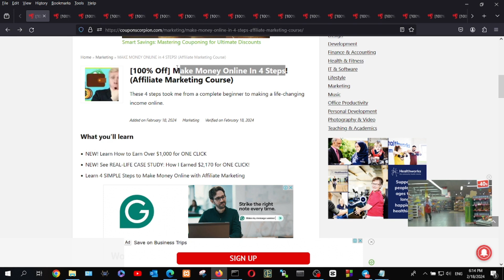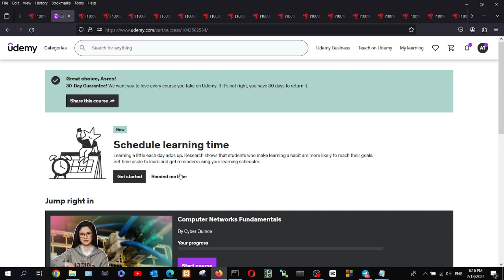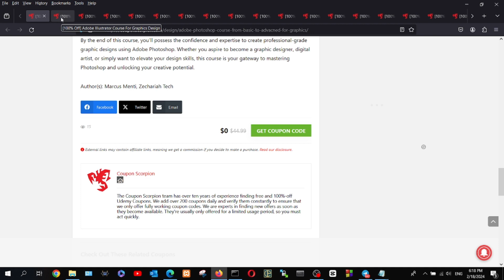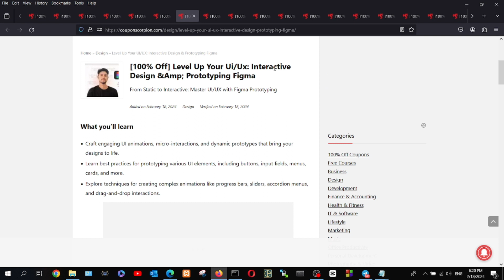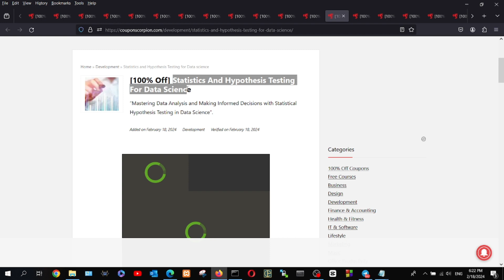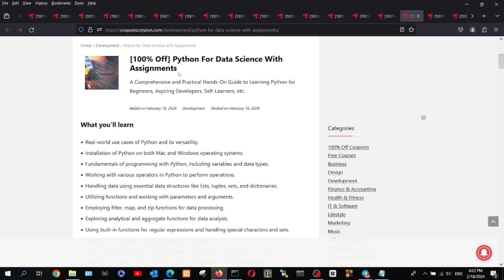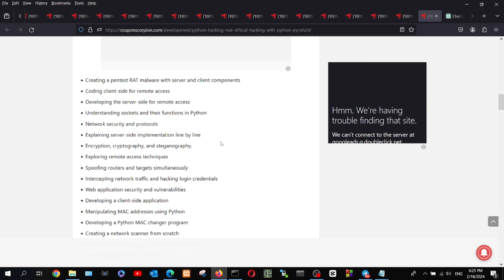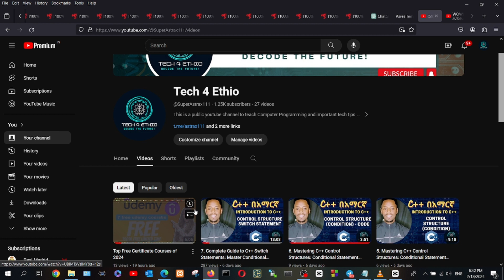Get Udemy Certificate for Free: Zero-Cost Udemy Course Certificate - Enroll Now!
Unlock your potential and gain valuable skills without spending a dime! Join our exclusive Udemy course on [Course Topic] and embark on a journey to mastery. This isn't just another course; it's a gateway to certification and expertise in [Relevant Skills/Fields]. Whether you're looking to enhance your resume, switch careers, or just learn something new, our in-depth tutorials, hands-on projects, and expert guidance have got you covered. Enroll today and start transforming your future, for free!

What You'll Get:

    In-depth lessons and tutorials on Tech
    Hands-on projects to apply what you learn
    Direct support from industry experts
    A certification upon completion, at zero cost

Don't miss this opportunity to elevate your skills and achieve certification in current hot tech issue. Time is limited, so secure your spot now!"